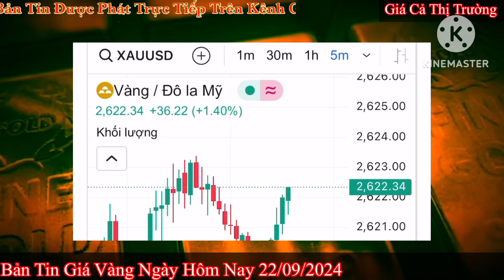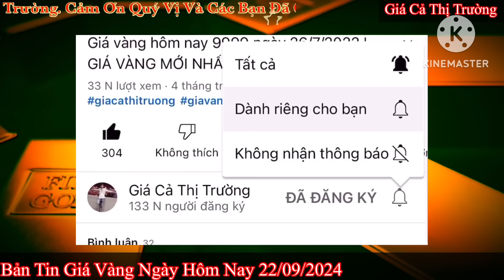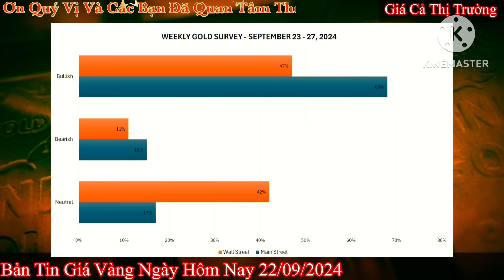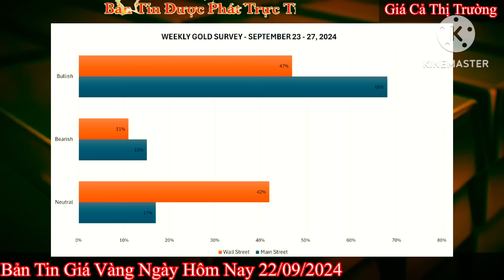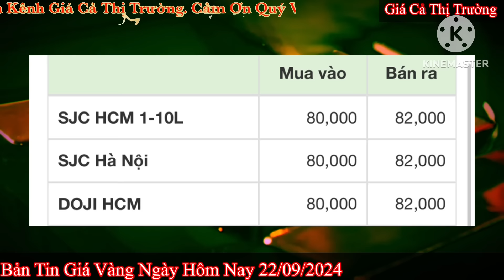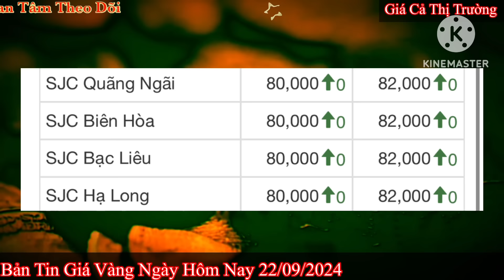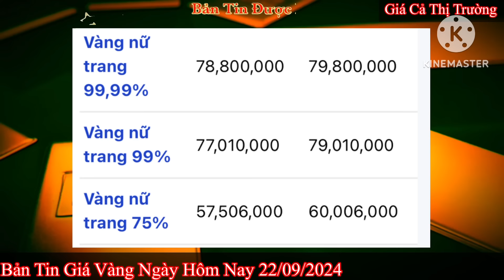Giá vàng hôm nay 9999 ngày 22/9/2024 | GIÁ VÀNG MỚI NHẤT || Xem bảng giá vàng SJC 9999 24K 18K 10K